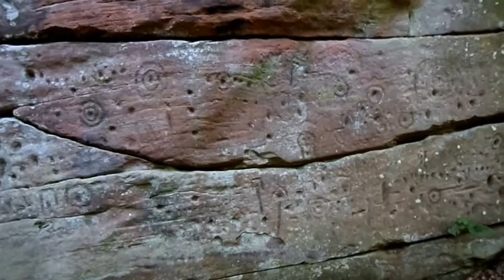Cup & Ring Mark Stone Petrolglyphs at Ballochmyle, Mauchline, Ayrshire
These carvings consist of cups and rings cut into red sandstone, probably around 8000 years back in the Neolithic using stone tools. The purpose of these carvings is much speculated upon, the occurrence being worldwide. Family trees, maps, visions, ritual medicine have all been suggested. These are unusual as horizontal carved surfaces are more common.